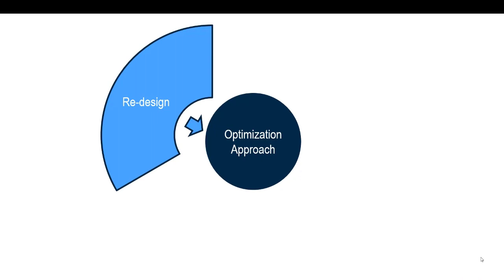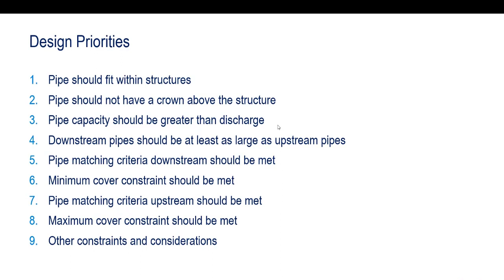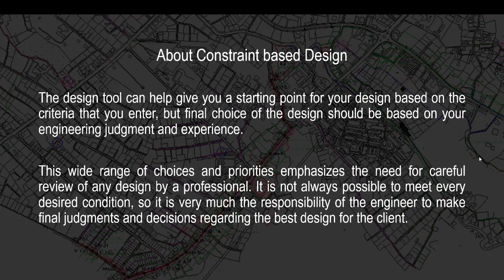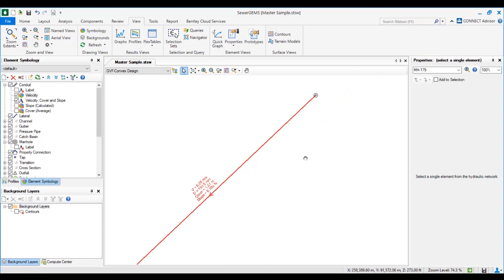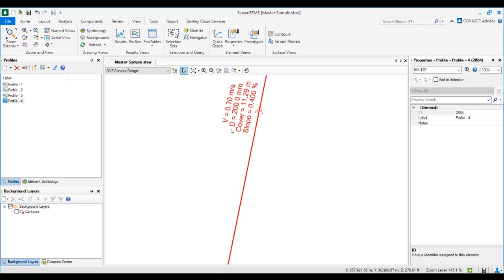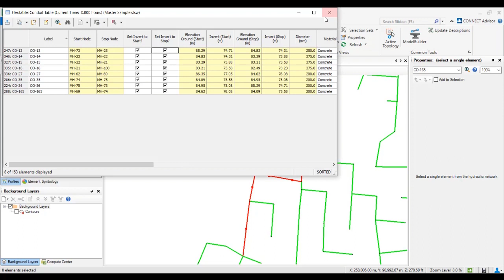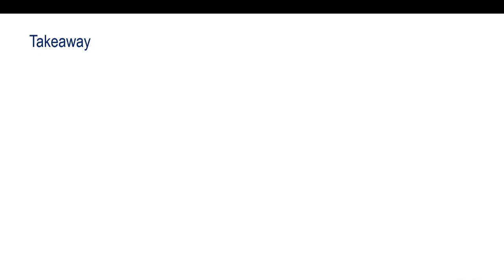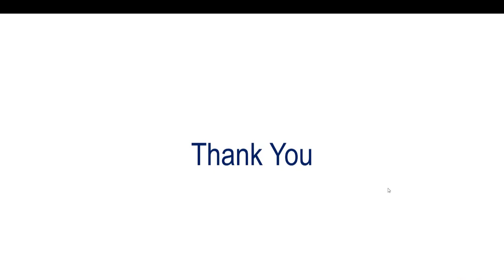Practical Tips for constraint-based design - Part 2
Understand how you can refine your design by re-evaluating your criteria, re-designing your system and re-computing to achieve the best possible fit. Design priorities influence the design process and can lead to results which may not be as per your expectations. By applying engineering judgement and tweaking the design, you can achieve the desired result.